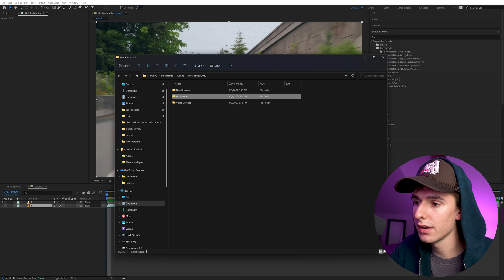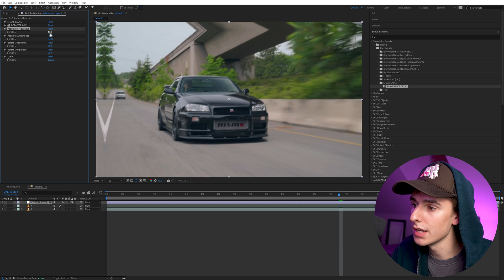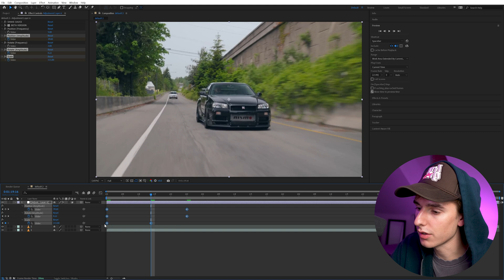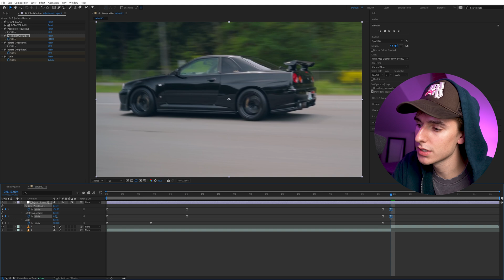Best Camera Shake | FREE After Effects Shake Expressions